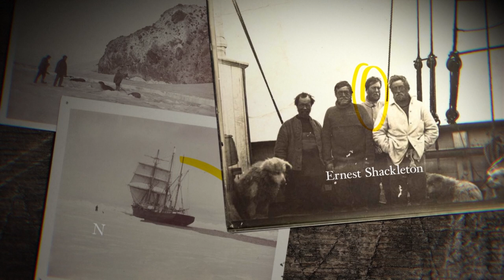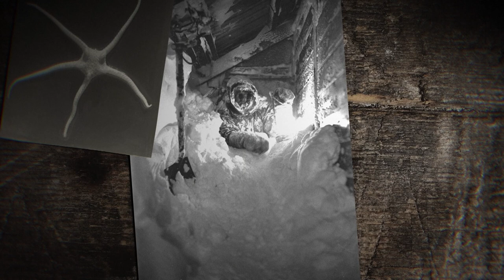Sir Douglas Mawson - BTN Science Legends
Geologist and explorer Sir Douglas Mawson was born in Yorkshire, England in 1882 and moved to Australia when he was two. At uni he studied geology and engineering. In 1907 Mawson joined English explorer Ernest Shackleton aboard a ship called the Nimrod for his first voyage down to Antarctica.

TEACHER RESOURCES
Students will explore the topics in the BTN ScienceWeek Special including epidemiology, climate change, robotic and artificial intelligence and the future of food. HASS - Years 4-7, Science Years 5-7.